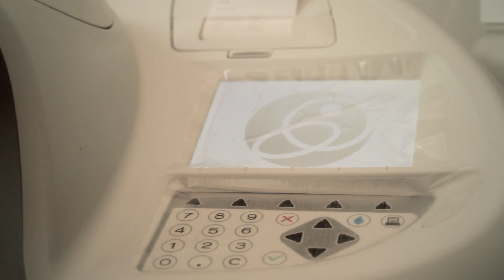SALUD PROMOCIONAL JESÚS MARÍA SANTANDER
Auspiciado Alcaldía Municipal Jesús María Santander 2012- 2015
EDUARD SÁNCHEZ
Alcalde Municipal
Al Monte Producciones
MAS DE JESÚS MARÍA SANTANDER